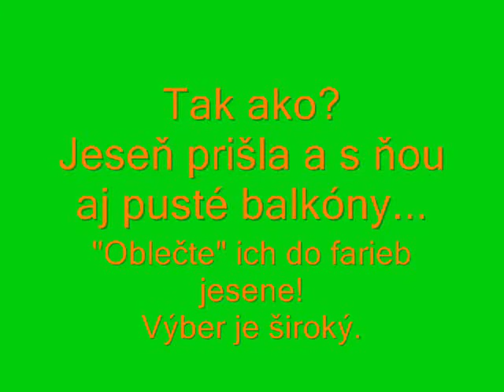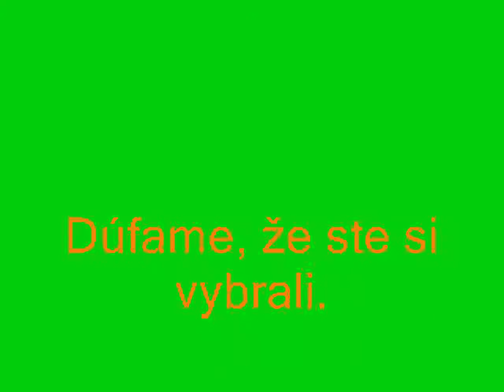Jesenna vysadba / Autumn outplanting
Autumn outplanting